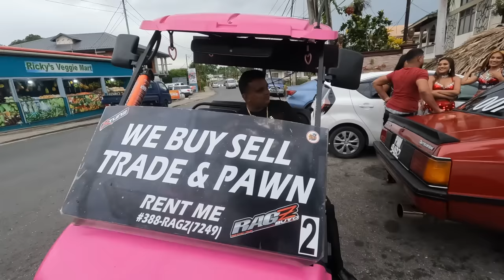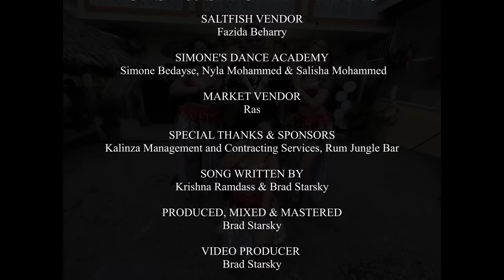Krishna - Saltfish [Official Music Video] (2024 Chutney Soca)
Artiste: Krishna
Title: Saltfish
Written By: Krishna Ramdass & Brad Starsky
Vocal Editing By: Brad Starsky
Produced, Mixed & Mastered By: Brad Starsky

MY CHANNEL CONSISTS ONLY:
• Chutney Soca
• Traditional Chutney
• Bollywood Cover
• Bollywood Remix
• Bhajans

• Artwork
• Mp3 File